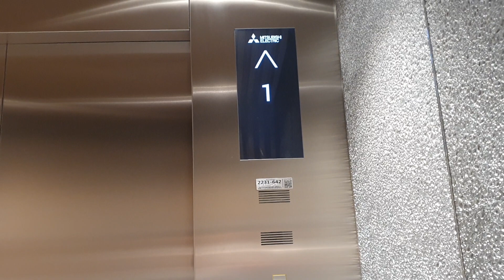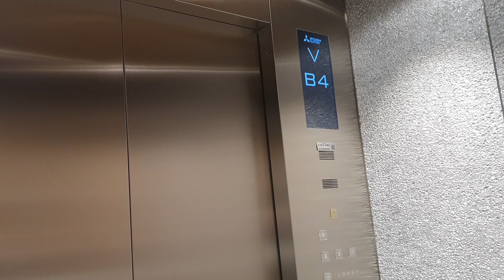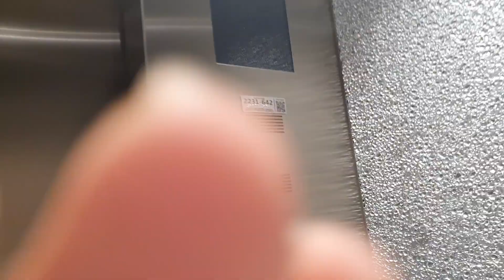Mitsubishi MRL Elevator at Doosan Bundang Center(Carpark Shuttle), Seongnam Korea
Big LCD Indicator and Hall Lantern was interesting
Ride Quality was Excellent
Person : 24
Capacity : 1600kg
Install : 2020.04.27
Hall Lantern : O
Serviced Floor : B7~4
Model/Brand : NEXIEZ-MRL
Speed : 150M/MIN